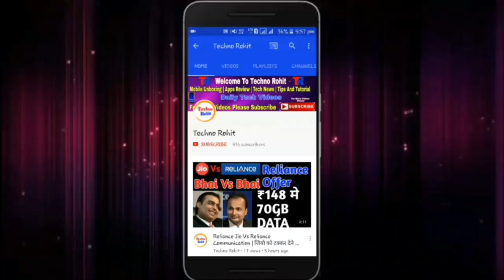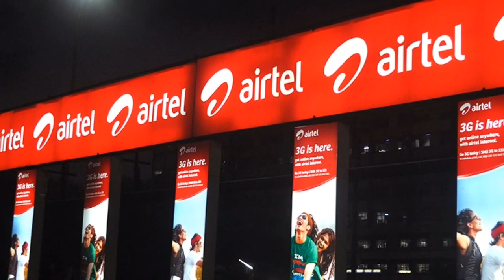Airtel new plan 3GB Data/Day | अब जियो क्या करेगा | Techno Rohit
Queries Solved:-
Airtel plans.
Airtel new offer.
Airtel new 3gb dat per day.
Airtel 3gb data per day.

Aaj maine aaplogo ko airtel ke bare me bataya hu mujhe umeed hoga ki aapko meri videos pasand aaygi.

NOTE:- ALL THE IMAGES/ PICTURES SHOWED IN THE VIDEO BELONG TO THE RESPECTED OWNER NOT ME.